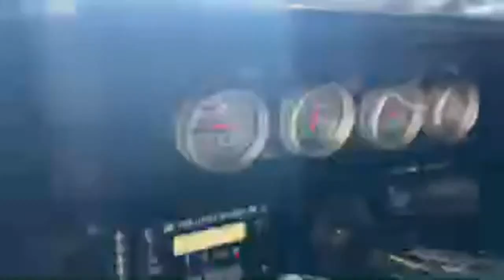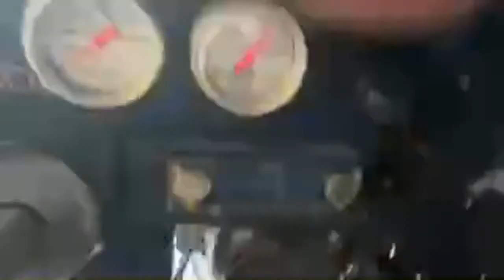Listening to Horsepower 🎶 / Testing YouTube live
ubscribe now and hit the notification button to be among the first to see new videos.